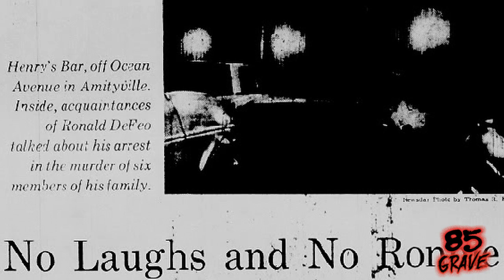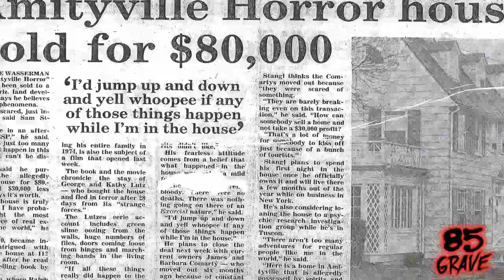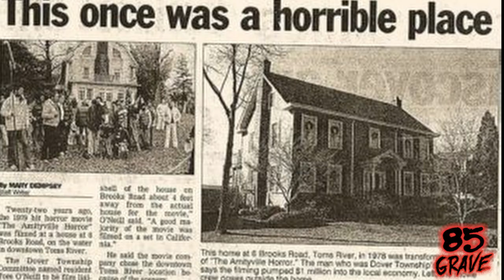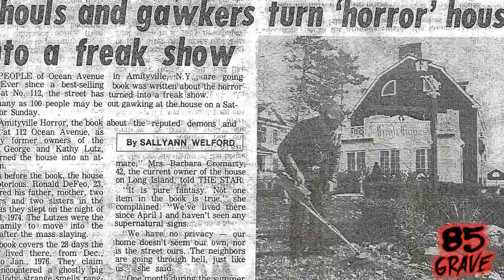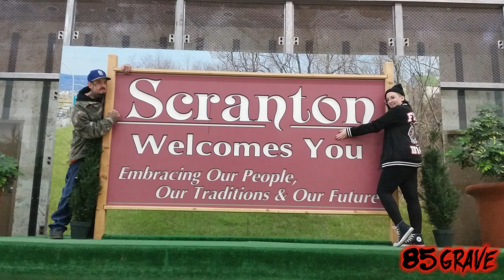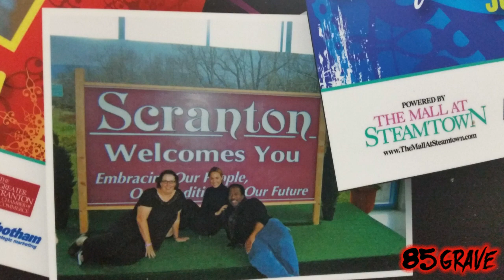The Amityville Horror & The DeFeo Murders. 85 Grave Show. Podcast Episode #2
In this episode, we discuss the Defeo family murder at the hands of troubled son Ronald DeFeo Jr and the following Amityville Horror phenomenon!

Chapter One: The DeFeo Murders (Narrated) 0:42
Chapter Two: High Hopes (Narrated) 04:30
Chapter Three: In Studio Discussion 07:23
Chapter Four: Visit To The Amityville House 27:48
Bonus Off-Topic: The Office, Welcome to Scranton Sign & Steamtown Mall 46:24

85 Grave Podcast with hosts Bobby Blood & Lorn Lucifer.